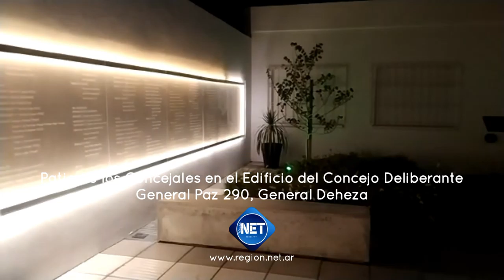PATIO DE LOS CONCEJALES EN EL EDIFICIO DEL CONCEJO DELIBERANTE DE GENERAL DEHEZA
Calle General Paz 290